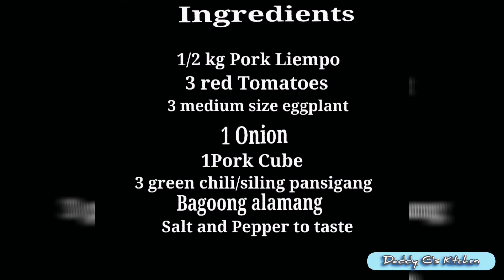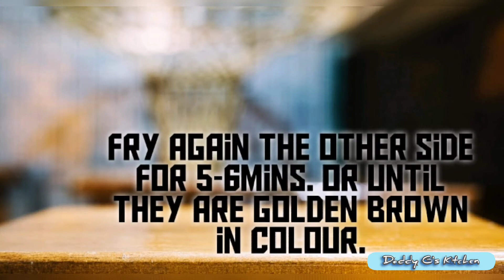Pork Binagoongan with Inihaw na talong | Simple and Easy Pork Binagoongan by Daddy G's Kitchen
Title : Pork Binagoongan with Inihaw na talong | Simple and Easy Pork Binagoongan by Daddy G's Kitchen

Pork Binagoongan with a twist. Hindi lang siya basta binagoongan.
Crispy Pork. Na may kasamang special na alamang. At hindi lang basta talong. Kundi inihaw pa! Oh diba? Ang sarap. Hindi lang siya ordinaryong binagoongan. Pinasarap pa. Makakalimutan mo pangalan mo! :)

In this video. The recipe is good for 3-4persons.
Ingredients:
       1/2 pork liempo or your preferred meat basta pork
        1 medium size onion
        3 green chilis or siling pansigang
        3 red tomatoes mas masarap kung hinog
        3 large size eggplant
        1 pork cubes
         3 tblsp of bagoong or you can add pa dipende sa inyong panlasa
        1 tblsp of sugar kung gusto mo ng matamis(optional)
         2 cups of water

Sana po nakatulong po ang recipe ko sa pagiisip nyo ng ulam sa araw araw. Hayaan nyo guys. Magaaral pa ako ng ibat ibang uri ng putahi. At iseshare ko sainyo.

Please support me guys. Iloveyou all. Godbless.